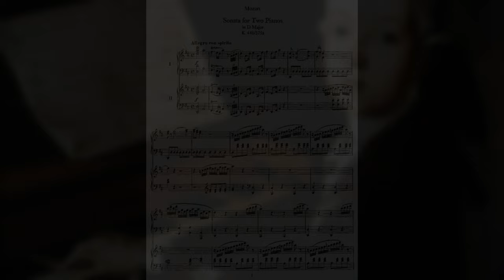Mozart - Sonata for Two Pianos in D, K. 448 | Complet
The Sonata for Two Pianos in D major, K. 448 (375a), is a work composed by Wolfgang Amadeus Mozart in 1781, when he was 25. It is written in sonata-allegro form, with three movements. The sonata was composed for a performance he would give with fellow pianist Josepha Auernhammer. Mozart composed this in the galant style, with interlocking melodies and simultaneous cadences. This is one of his few compositions written for two pianos.

00:00 1st mvmt -  Allegro con spirito.
07:54 2nd mvmt - Andante.
17:31 3rd mvmt - Molto Allegro.